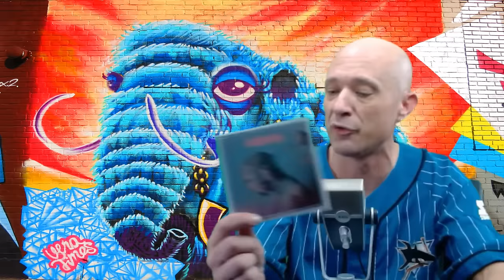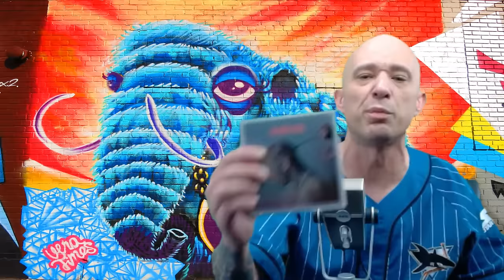Tom MacDonald - "God Mode" | REACTION! Tom RESPONDS To The DISSES & I AM SO EXCITED! LET'S Goooo!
Checking out the latest from @TomMacDonaldOfficial

Come chill with The LVME on a journey through Hip Hop & more in the new Smokin' Reactions series.